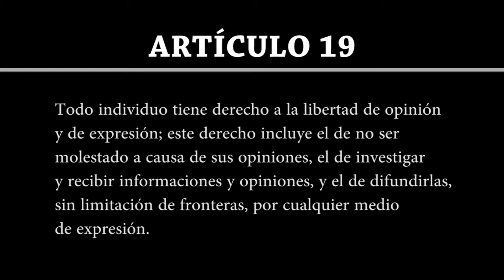Artículo 20 | Declaración Universal de Derechos Humanos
Artículo 20

1. Toda persona tiene derecho a la libertad de reunión y de asociación pacíficas.

2. Nadie podrá ser obligado a pertenecer a una asociación.